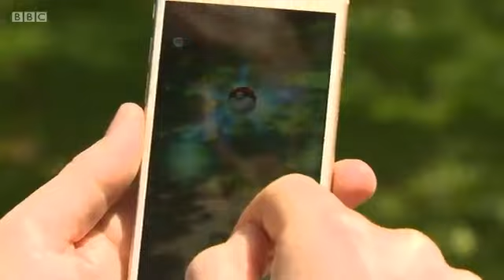Best of Six Years of the Sunday Politics